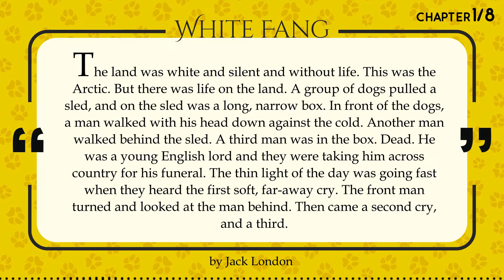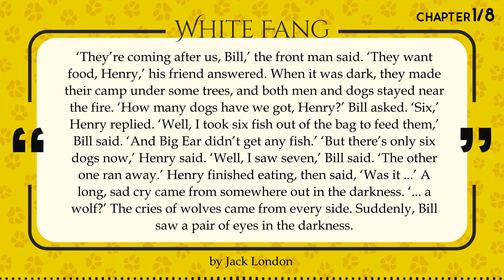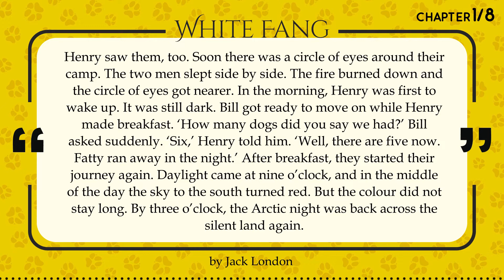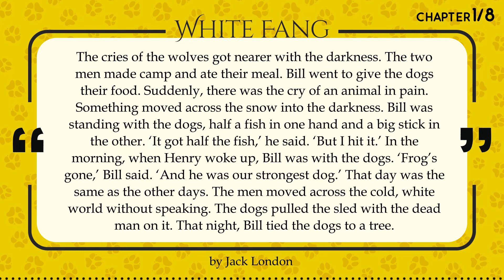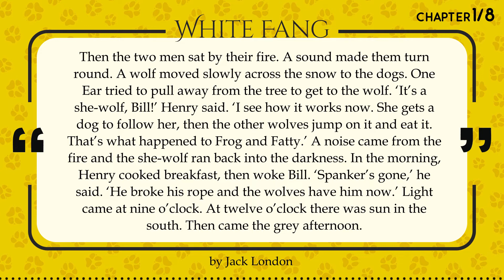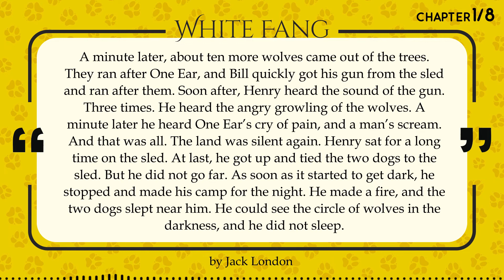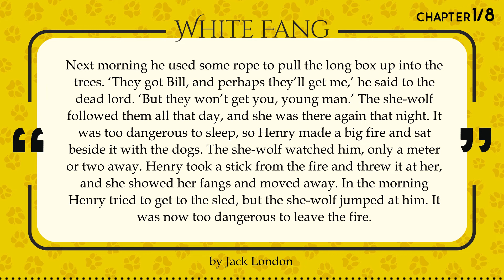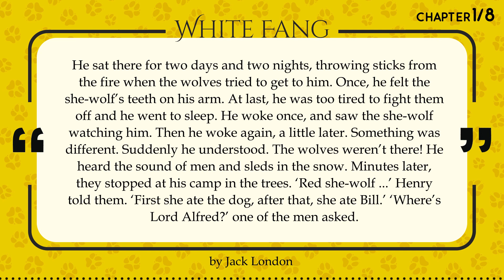English Stories | White Fang 1: The She-Wolf (Medium) learn english through story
White Fang 1: The She-Wolf

Difficulty: Medium

English (American)

by Jack London

0:00 Channel teaser
0:10 Chapter 1
13:00 End of Chapter 1

Learn English through Story /// English Listening and Speaking Practice | English Conversation  ///   English Conversation Practice - Improve Speaking Skills /// . Did you know that stories in are great tools for learning in English? Since its golden era in the 1950s, many teachers and educators have been relying on stories to work on concepts from history, biology and even mathematics.